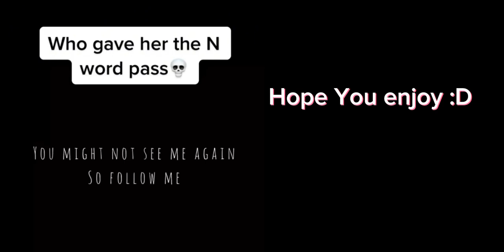Lances React To Arthur Leywin (Part 1) (Eng)